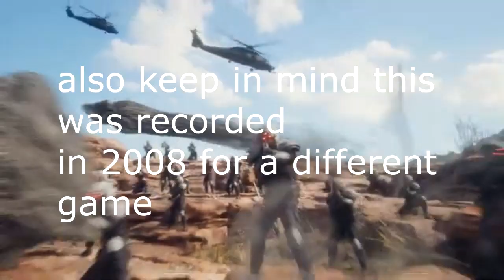My Hopes for Zack in FFVII Remake Part 2